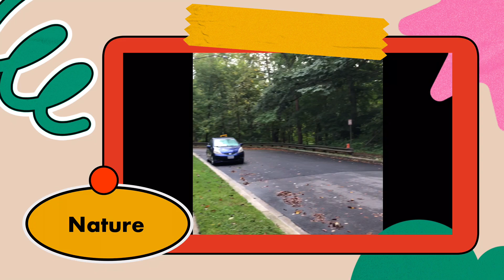road, Washington DC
Walking the dog early in the morning and a bit chilly and it is almost winter time@ArlendaTV